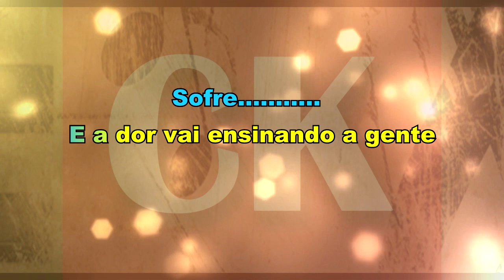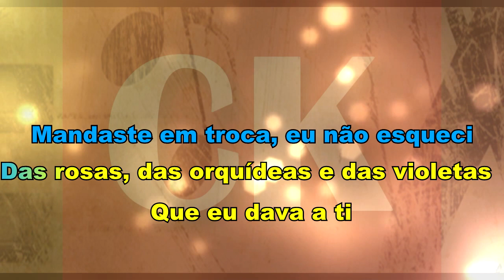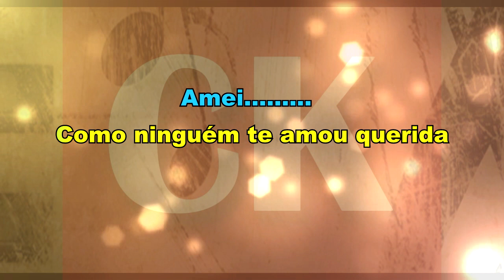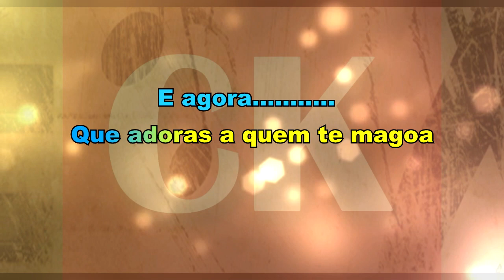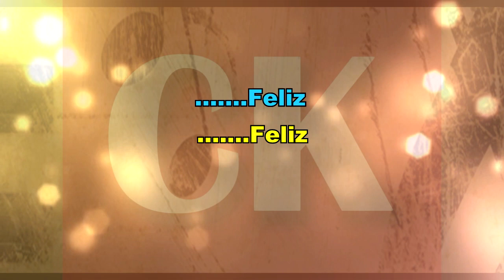Perfídia Versão Arranjo Fran Lima Karaokê (Dó menor)